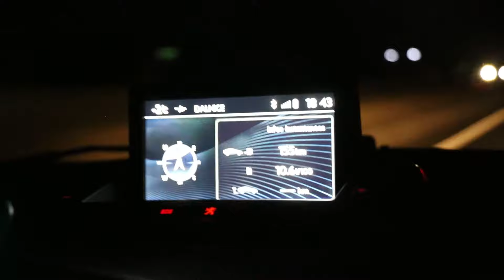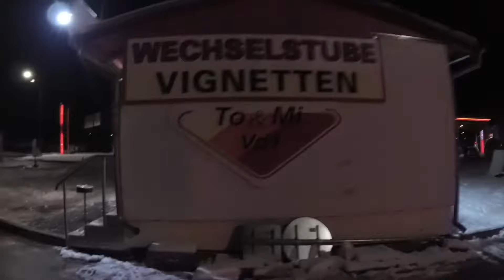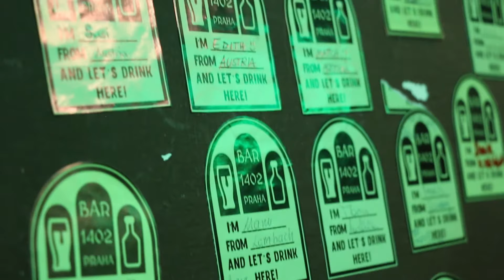ON FETE NOUVEL AN A PRAGUE ! | PART 1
Pour le nouvel an cette année, on a décidé de partir à la découverte de la magnifique ville de Prague, avec nos copains Marc et Aline! On a passé un séjour au top, on a fait mille trucs cools, comme fêter le nouvel an avec tout un tas de gens inconnus et aller faire un spa à la bière !

Artiste : __url_artiste__